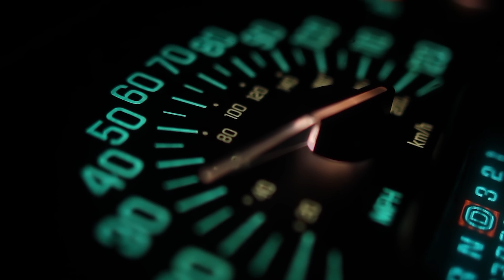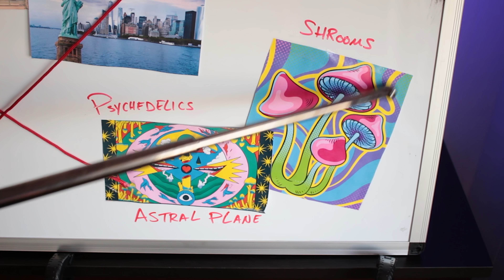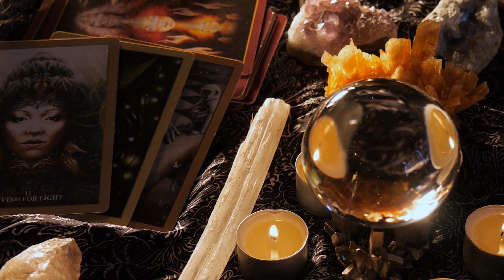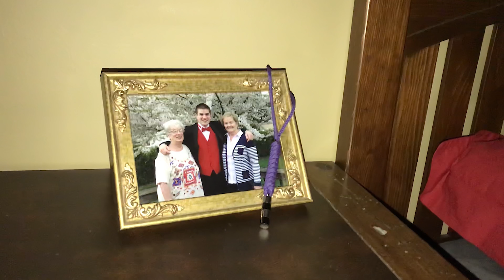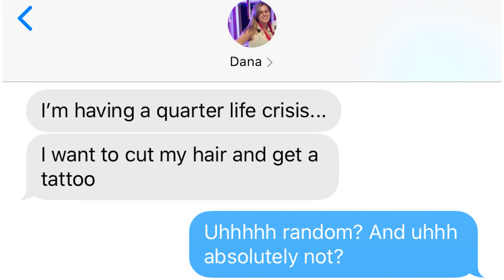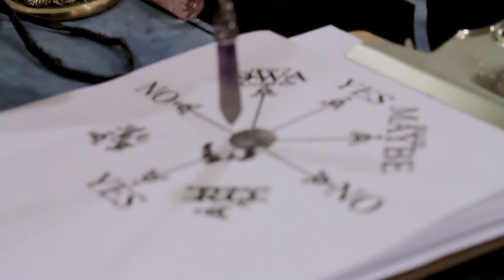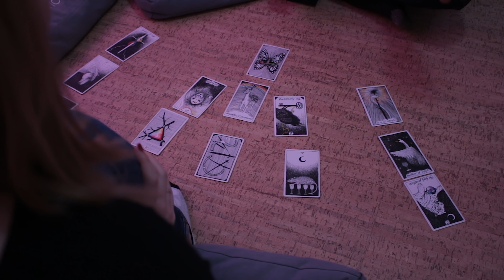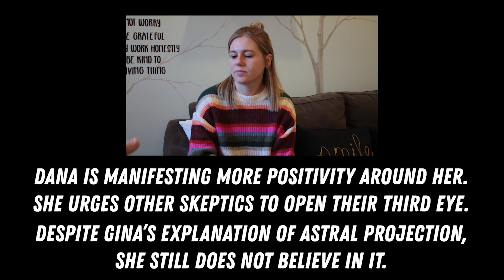Experiencing a Spiritual AWAKENING {Part Two}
Shmee Investigates is a new series, following Sam Pelissero and his friends as they search for answers to life's biggest mysteries.